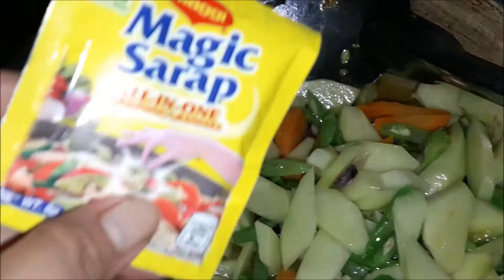Buttered Veggies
Social Accounts

CAMZ